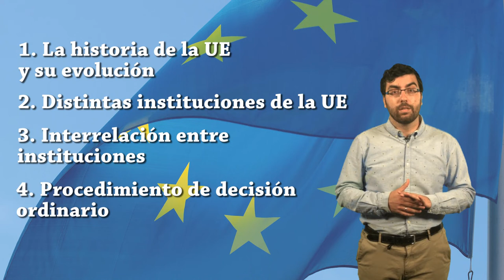Presentación Módulo 1